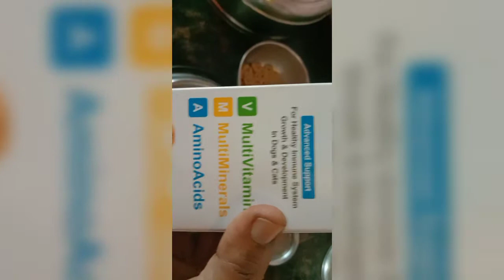60 ದಿನದ husky puppy ಬೆಳಗಿನ ತಿಂಡಿಗೆ ಏನು ಕೊಡ್ತೀವಿ ನೋಡಿ 😘